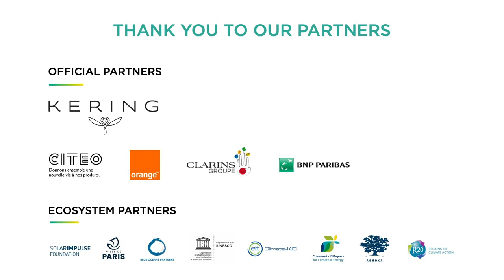Circular Economy: New Materials | Philippe Gallard, Perrier - Mélanie Marcel - Bertrand Piccard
Roundtable:
Mélanie Marcel - Founder, SoScience
Philippe Gallard - Head of Business Unit, Perrier,
Bertrand Piccard - Founder and Chairman, Solar Impulse Foundation

Moderator:
Lovelda Vincenzi - International MC

30, 31 Jan. & 1st Feb. 2020 | Grand Palais, Paris - France